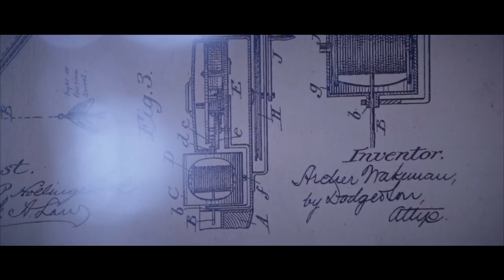LA COULEUR DES LEURRES DE SURFACE EST-ELLE IMPORTANTE // COMMENT BIEN MANIPULER LES POISSONS //FC 31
Pour le premier Fishing Club de la saison, les experts Samir Kerdjou, Gael Even, Matthias Lothy, Alban Choinier et Tanguy Marlin vont donner leur avis sur une question qui divise : les nuances des couleurs sur les leurres de surface sont-elles primordiales?
Certains pêcheurs sont convaincus que les coloris des topwaters sont peu importants, puisque le poisson attaque le plus souvent par dessous, et que l'effet silhouette suffit à déclencher ces attaques... Certains membres du Fishing Club ne sont pas du tout d'accord avec ce constat, et ils vous disent pourquoi dans cette émission.
Dans la 2ème partie du FC, on s'intéresse aux bonnes pratiques pour tenter de relâcher les poissons dans les meilleures conditions. Les choses à faire, celles à éviter... Le Fishing Club tente de lister les bons réflexes pour permettre de maximiser les chances de survie de nos captures, à l'heure où nous sommes de plus en plus nombreux à nous soucier de notre impact sur les milieux et les poissons.
On espère que la rentrée de votre talk show mensuel sur la pêche vous plaira 🤞🏻
On attend impatiemment vos avis, vos anecdotes et le partage de vos expériences dans les commentaires... Le FC c'est reparti !!!

Merci à Ultimate Fishing et Berkley.